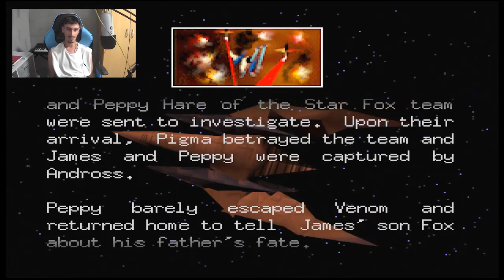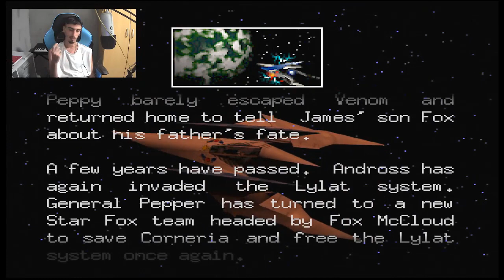2 - Corneria es demasiado facil!!! (Starfox 64)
Bienvenidos a Lylat Wars o Starfox 64! un reboot del juego original de Star Fox que salió para la SNES tambien esta para 3ds en 3d, en el año 1993. Una aventura espacial, llena de referentes a la ciencia ficción, explosiones, robots y un equipo memorable. Espero lo disfruten!
En este episodio, estaré explicando de forma breve la mecánica de este Let´s Play , el argumento de trasfondo y como van a estar distribuidos los episodios.
en esta serie haremos la ruta 1 Corneria Meteo Fichina SectorX Titania Bolse Venom